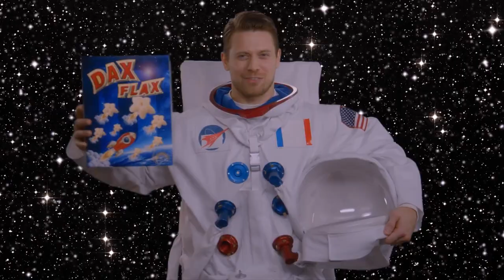Movie Look Back | Santa's Little Helper (2015)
Special thanks to my Patreons: Simon Cl, Daryl, Sharon, Gareth of Beverage, Elizabeth, Dillon, Andreas, Worthatron, Wee Frongo, James D, David R, David L, Connor S, Emily, Stephen, Michael B, Jonny, Andrew St, Matt G, Alex P, Phillip, Graham, James C, Shona, Z is for Zed, Chris D, Ricky, Lj, Silonic, Nathan, Evil, Jon, Sara, Jasmine, Ged, Sidney, Rob M, Dominic, Rosemary, Susan, Callum Q, Bakura, Liz, Lee, Hywel, Liam P, Xoda, Nick, Yoshi, Enter the Matrixster, R. F. Alexander, Quaid, Fenn, Jacob, Andrew R, Rebecca, Katie, Beth, Mind Explode, AWR, Sean F, Ali, Jake, Jordan, Lewi, Brian, Andrew Sa, Paul, Ben Y, Robbo, Simon Ch, Tom, Shaun, Jordey, Matthew, Alex C, Becky, Callum H, SP, Chris, Stuart, Sean F, Josh, Jackomac, Matt B, Shaun K, White Dwarf, Johnny, H Grazza, Laura, Connor, Blade, Sundeep Paul, Shane, Thomas, Ben V, Eddie, Henry, Hally, Jack, Adam, Jman, CTLUFC, Luke, Steven M, Scarlet, Scott, Alfie, Steven C, Aidan, Jason, Conor, Ben W, Daniel, Reece, Andrew W, Hannah, Chris 2, Sarah, E55EX, Pete, Craig, Mia, KG, Patricia, Ashley, Kent, Garyhein, Unkn0wn, Leo, Dave, Finn, Daniel 2, Tim, John, Alex K, Chris C, Ian, StarlitTardis, DaftMikey, Lise, Keithy, Liam B, James B, Joseph, Rob C, Wes, Declan, William, Ethan, KG, Ryan and Posoidon for supporting the channel!